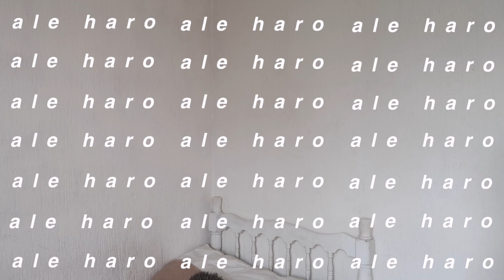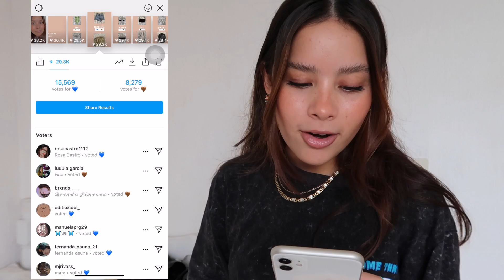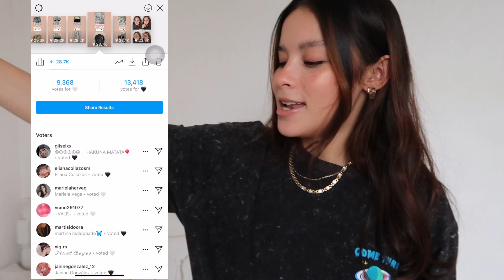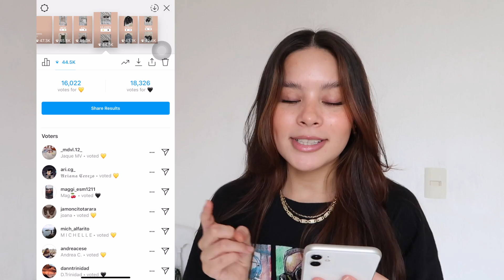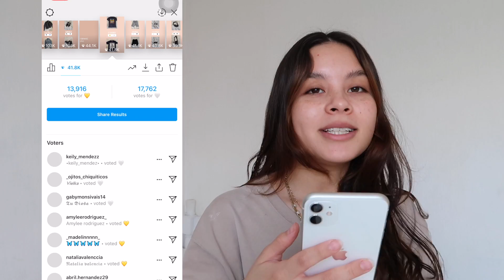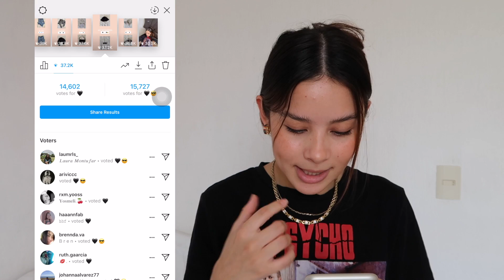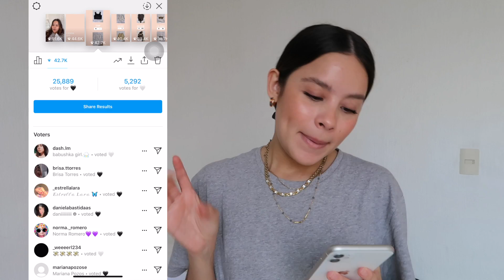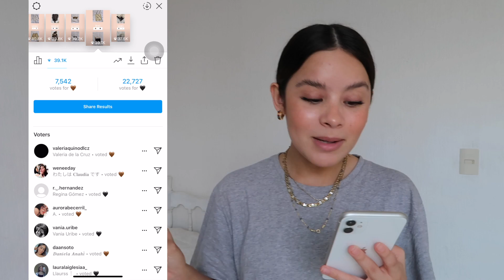followers deciden mis outfits por una semana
gracias por crear outfit tan cool! ustedes? los mejores stylist , claro q si, algo bn!

✭ FAQ:
¿Cuantos años tienes? 20 años
¿Con que programa editas tus videos?  iMovie
¿Con que grabas tus videos? canon g7x y iPhone 11

xoxo
Ale